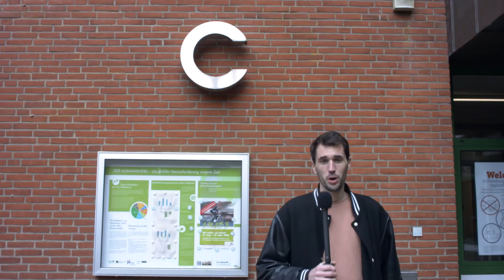Verhaltensregeln in Hochschulgebäuden | TOP WOCHE 2020/21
Deine Begrüßung in der TOP Woche findet auf dem Campus statt? Oder du hast eine Lehrveranstaltung in Präsenz? Dann gibt es ein paar Regeln zu beachten, damit alle gesund bleiben: Maske auf, Abstand halten und nur mit Termin kommen. Die Details erklärt unser Filmteam hier.